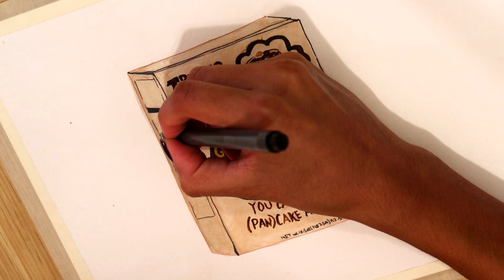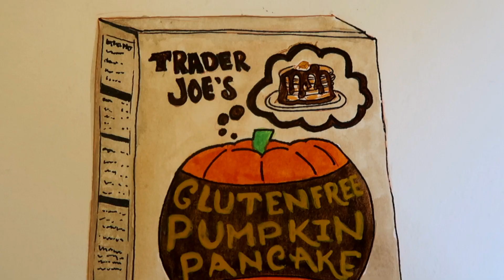Watercolor Illustration - Trader Joe's Pumpkin Gluten Free Mix (Koy Water Color Set)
Fall is here and for my "Trader Joe's favorite" series I wanted to draw something special. I don't have a Gluten Free  diet but I think it's amazing that you can find these products at TJ. This drawing was very simple and not realistic at all  but sometimes I feel like drawing something simple and just enjoy it. Do you feel the same way?

Illustration - @adrimrvn
Pet Art - @My.Pet.Artist

Music
Fight On - Pro Reese
On Circus - Yomoti
Lapis Lazuli -  Sarah, the illstrumentalist